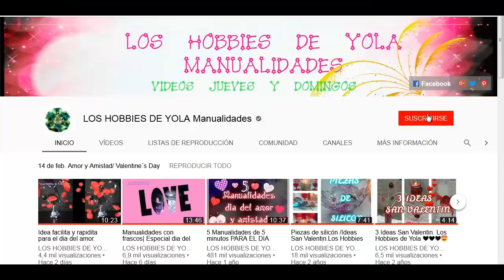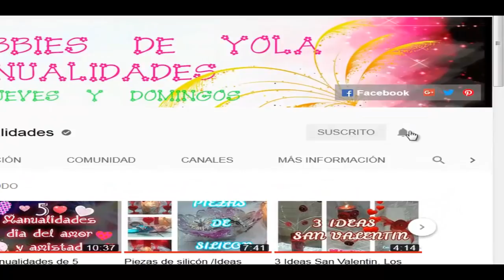Con tubos de papel sanitario una idea ESPECTACULAR !!. Los Hobbies de Yola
Feliz Domingo mis reinas ! Hoy hacemos una preciosa manualidad facilita y rapidita con tubos de papel sanitario. Les va a encantar !